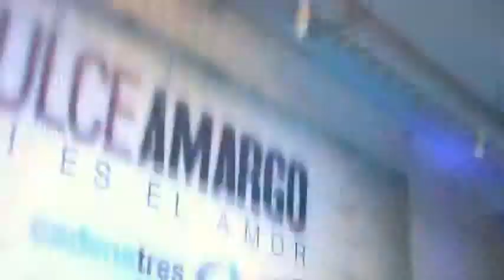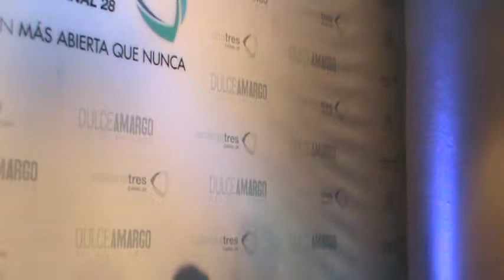DULCE AMARGO - ALFOMBRA ROJA - ENTREVISTAS - SEGUNDA PARTE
Alfombra Roja y Entrevistas con los actores: Paola Galina, Ignacio Riva Palacio, Paulina Gaitan, Val Vera, Leonardo Garcia.